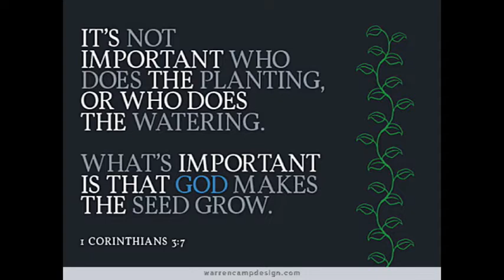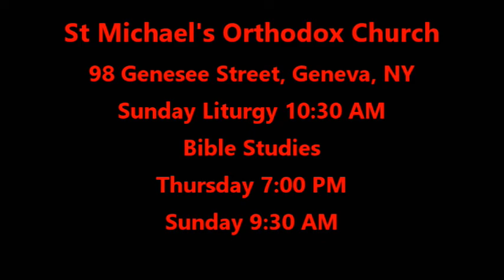1 Corinthians 3:1-23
In today's Bible Study, from The Gospel Minute, St Paul warns us against divisions that build up within the Church.  These divisions only lead to "jealousies and strife."  We all have a different "job" within the Church, but we all have the same goal, and that is to build on the foundation of our faith.  That foundation is Jesus Christ.  Our study is taken from 1 Corinthians 3:1-23.